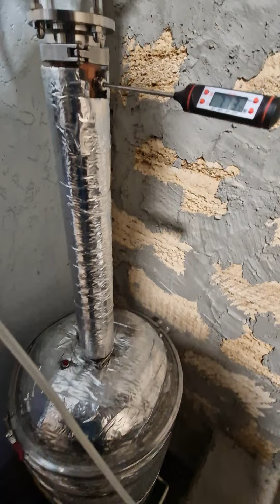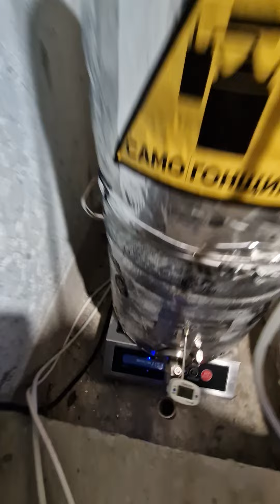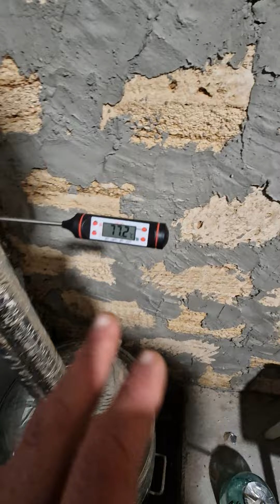Дробная перегонка Чачи на короткой царге с дефлегматором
Чача дробная перегонка виноград спирт сырец короткая царга